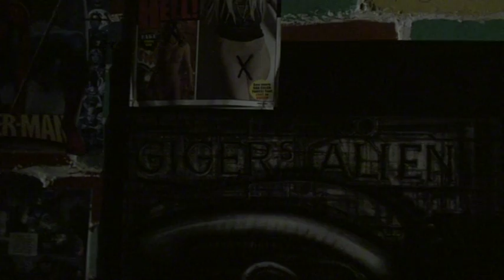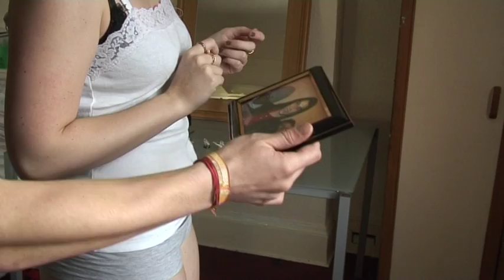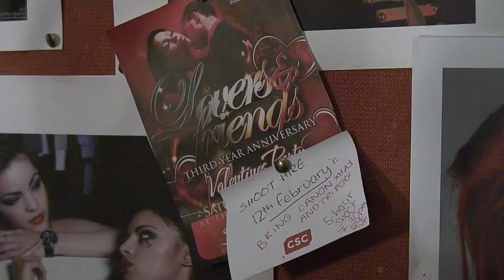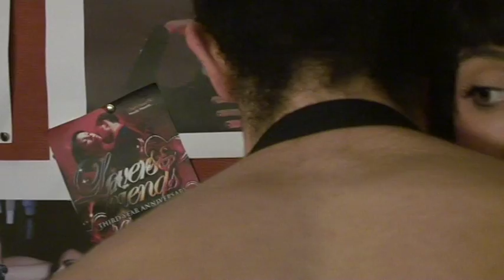FEFA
A woman's femme fatale. A woman's hero.
Film Noir that borrows attributes from Melodrama and Rape-Revenge films. We follow moments in the lives of Schuggs, Nicole, and Taika, who are objectified and constrained by the patriarchal forces.